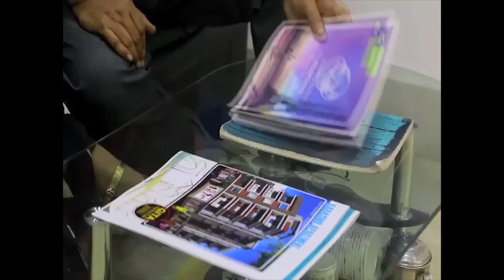হরিশ্চন্দ্রপুর মশালদহ বাজার এলাকায় কেন্দ্রীয় সরকারের বঞ্চনার প্রতিবাদে তৃণমূলের পথসভা.......